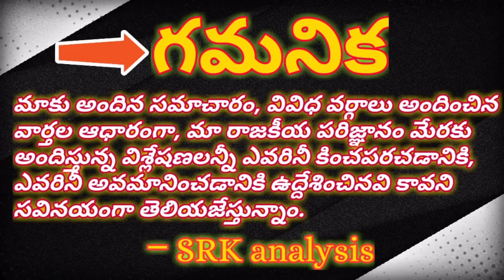Opposition trying to mislead CM speach on Amaravathi#ముఖ్యమంత్రి ప్రసంగంలో ఉన్నమాట అంటే ఉలుకెందుకు?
Opposition trying to mislead CM speach on Amaravathi#

ముఖ్యమంత్రి ప్రసంగంలో ఉన్నమాట అంటే ఉలుకెందుకు?#